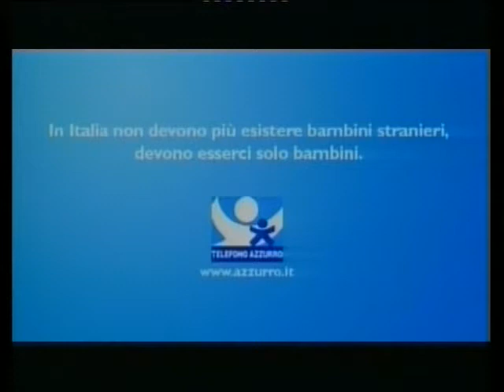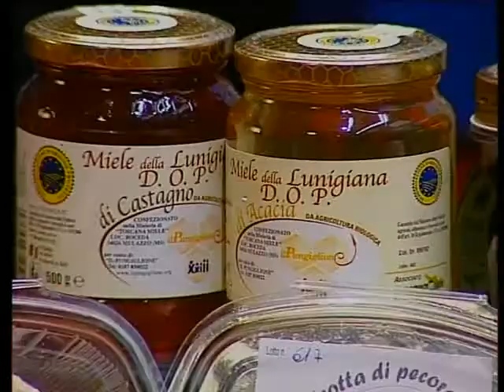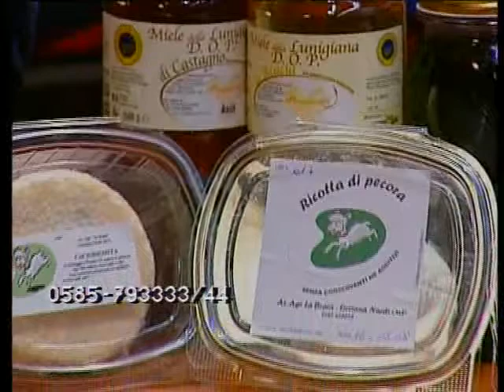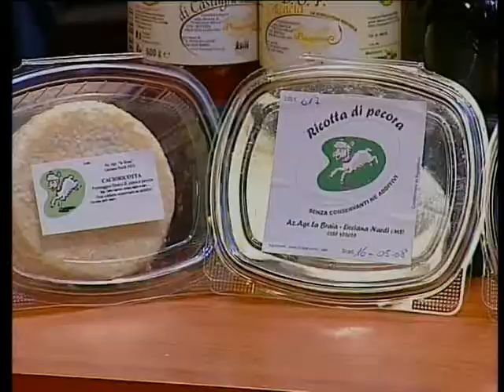La Pulce nell’Orecchio – Puntata 31/2008 – Fabio Bertolucci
Fabio Bertolucci, unico produttore della marocca di Casola, il pane fatto con la farina di castagne, è il protagonista di questa puntata della “Pulce” di Massimo Binelli. Assieme a lui, Vittorio Marcelli, assessore all’Agricoltura della Comunità Montana della Lunigiana, e Ermete Ricci, presidente del Comitato per la promozione della marocca. Ne è venuta fuori una bella pagina di «solidarietà paesana», con una telefonata a sorpresa toccante. Ovviamente si è parlato di come si gusta la marocca, «un pane – ha spiegato Fabio – che sta bene con il dolce e con il salato».

* Vuoi ricevere la mia Guida per la Crescita Personale?